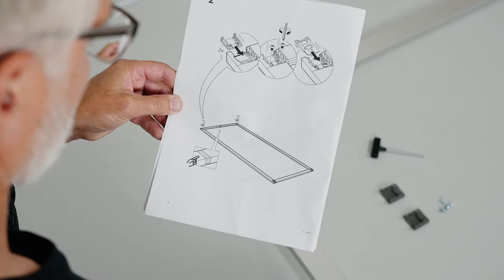SKYTTA sliding doors system - How to install the doors and panels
In this IKEA assembly video, you can learn how to install the doors and panels on the SKYTTA sliding doors system, to use it as a room divider or storage solution with a floor-to-ceiling setup.

Need assembly help? You can do it yourself, but you don't have to!